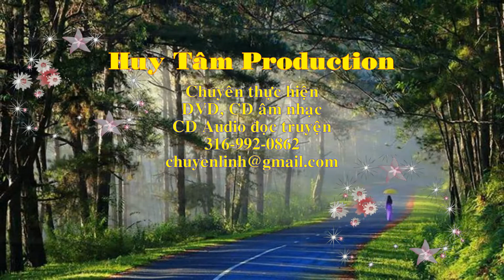Huy Tâm Channel - TÌNH YÊU NHƯ BÓNG MÂY - SONG NGỌC - MŨ NÂU 11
Trình bày Huy Tâm
Keyboad Mr. LĐC - Clip Mũ Nâu 11